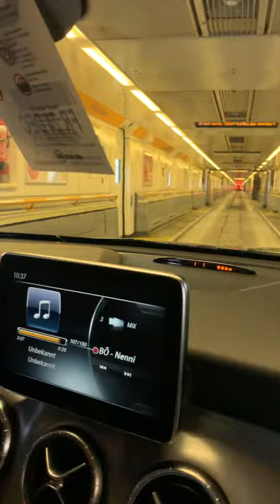Le Shuttle Tunnel (Coquelles) France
Going to london by train in Euro Tunnel Le Shuttle. Amazing 👍🏻